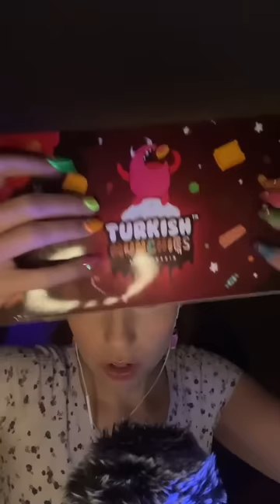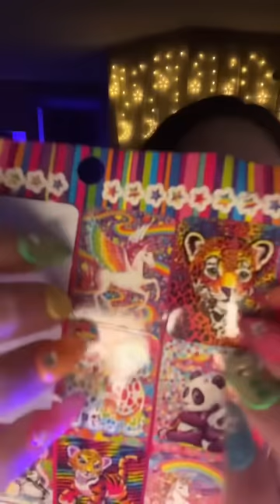ASMR Spa, Hair Salon, Eye Exam, Makeup & Tapping for Sleep, Study & Relaxing 💙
Tiktok live replay from 1/8/23 💘🥰 hope you enjoy!